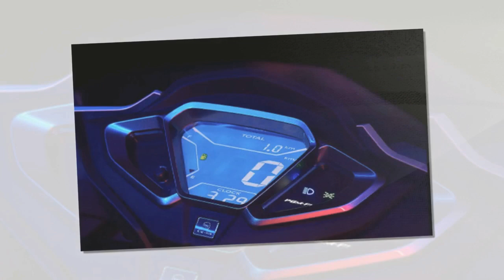Tin nhanh 24/7 - Chi tiết Honda NX125 2024 ra mắt thị trường có giá khoảng 33 triệu Đồng..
Honda NX125 2024 là một mẫu xe tay ga mới được trình làng tại thị trường Trung Quốc, dòng xe nhìn chung cũng hầm hố với những đường nét cắt xẻ ở dàn áo vô cùng ấn tượng. Mẫu xe ga này cũng được trang bị nhiều công nghệ rất đáng chú ý.